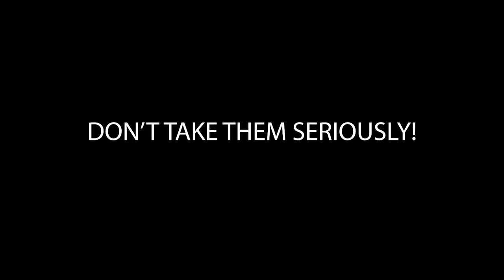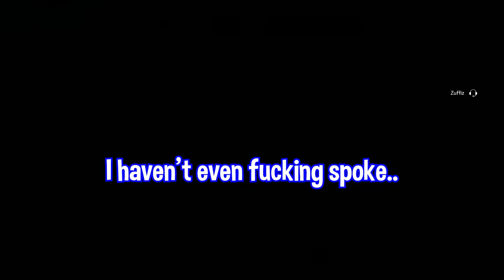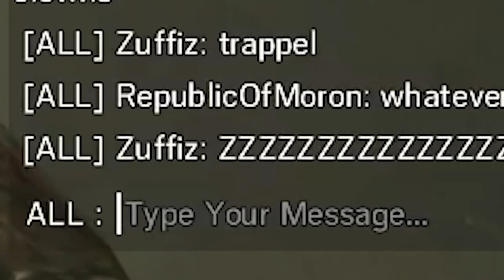Don't Take This Rainbow Six Siege Video Seriously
Don't take this video seriously..
Seriously DONT!

Colour of fonts:
Zoudah : Red
SkimpaoXX : Pink
Reksten : Yellow

Programs used:
Adobe Premiere Pro
Adobe Photoshop